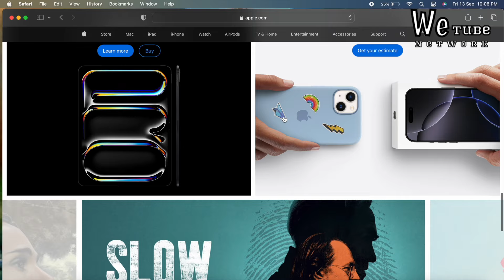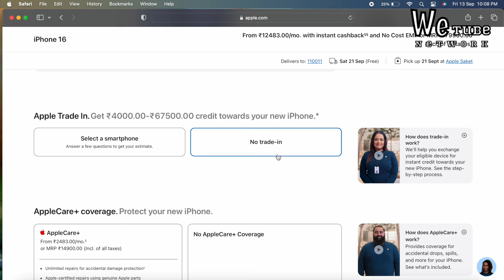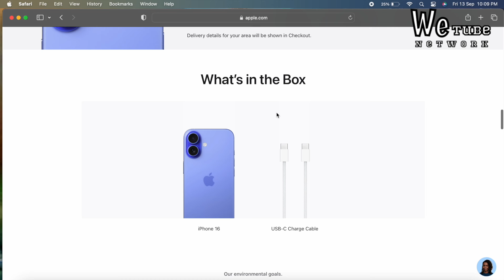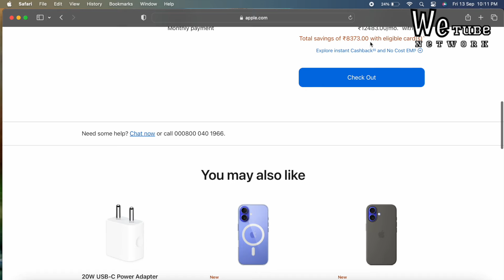iPhone 16 ₹5000 Discount on Pre Order🔥 How to Pre order iPhone 16? iPhone 16 price in BBD sale🔥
Hello everyone in this video, I will show how to pre-order iPhone 16 from Apple official website, will also tell how to take ₹5000 discount on iPhone 16.￼

Also the prices will go lower if you have these cards

⭐️Flipkart Axis Card discounts

⭐️Amazon card discount

👉 Apple Original Charger Buying link

Topics covered

iPhone 16
iPhone 16 discount
iPhone 16 price drop
How to pre-order iPhone 16
How to order iPhone 16 from Apple online
iPhone 16 all colours
iPhone 16 price in Flipkart BBD sale
Flipkart big billion days 2024
Best time to buy iPhone 16